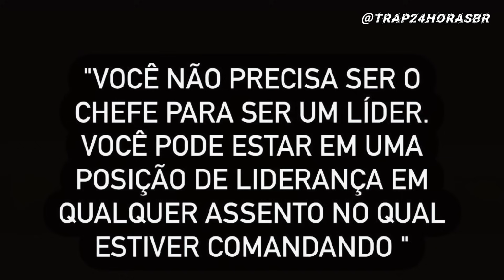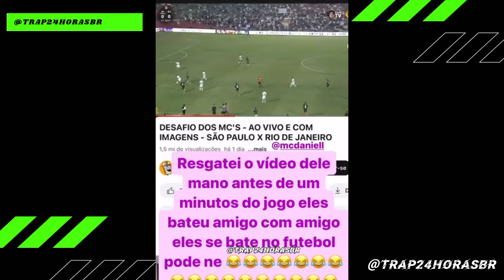ORUAM MANDA O PAPO PRO MC KADU,MC DANIEL + MC POZE MANDA RECADO PARA MC KADU E MC DANIEL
Trap 24 Horas